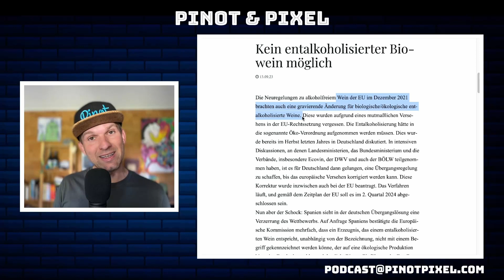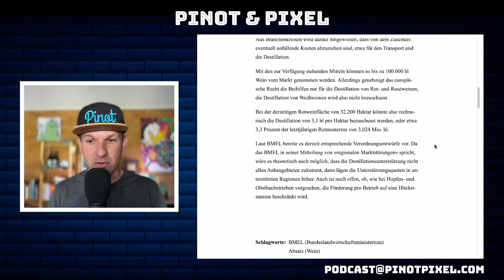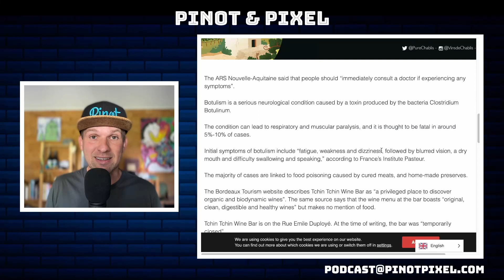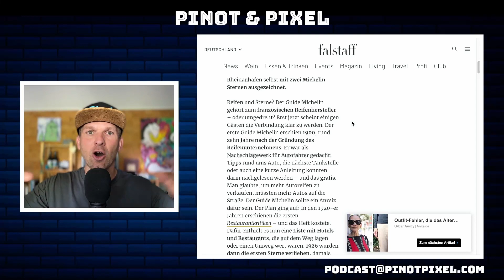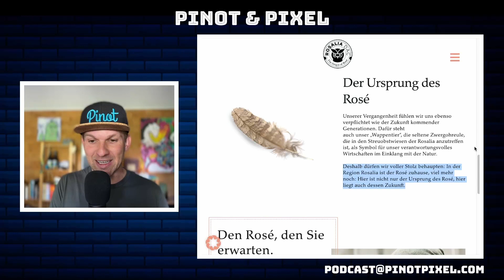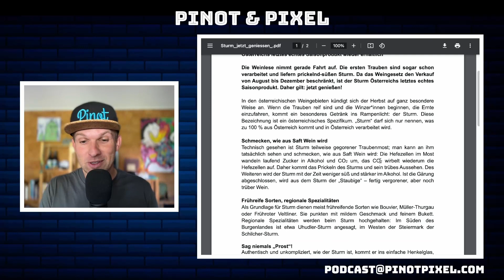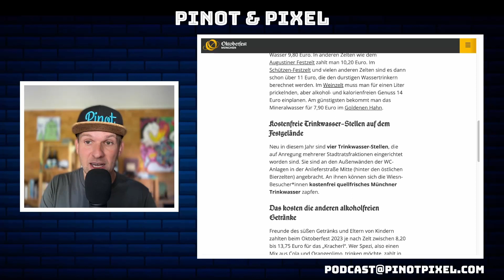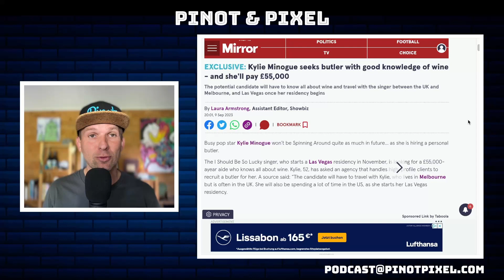Pinot & Pixel #088 Weekly Update 🌱Entalkoholisiert kein Bio 🥷🏼Hackerangriff 🌪️Sturmzeit 🍻Oktoberfest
Heute geht’s ab! Stürmische Zeiten, vor allem in Deutschland und Österreich: Hagelschauer, Oktoberfest, Lese. Dazu ein paar Spanneden Marketingfakten aus Wine & Spirits und die Begründung, warum endalkoholisierter Wein aktuell kein Bio-Label tragen darf.

Shownotes:
(00:00:00) Winey Art Club Update - der neue Wein kommt
(00:02:47) kein Bio-Label für entalkoholisierten Wein
(00:06:39) Frankreich überholt Italien in der Weinproduktion
(00:08:08) Krisendestillation nun auch in Deutschland geplant
(00:10:49) Verheerende Hagelstürme in Deutschland und Österreich
(00:13:28) Mehrere Vergiftungen in bekannter Weinbar in Bordeaux
(00:15:08) Hackerangriff auf Kundendaten bei Wein & Co.
(00:16:22) Jack Daniel's honoriert 50 Jahre Hip Hop mit eigenem VR Metaverse
(00:18:16) Michelin honoriert Markengeschichte mit "Reifen und Wein
(00:23:31) Rosalia startet provokative Werbekampagne für ihren Rosé
(00:28:51) Sturm: Österreichs letztes Saisonprodukt lädt zum Genießen ein
(00:32:05) "Oktoberfestbier ab sofort geschützte geographische Angabe
(00:36:40) Wine Vision By Open Balkan: Weinmesse für Märkte der Zukunft
(00:38:28) Celeb Corner: Cameron Diaz erweitert Avaline Brand um Pinot Noir
(00:40:30) Celeb Corner: Kylie sucht Personal Sommelier
(00:41:54) Celeb Corner: Brand Ikone Snoop Dogg